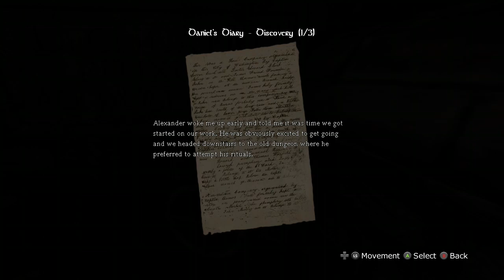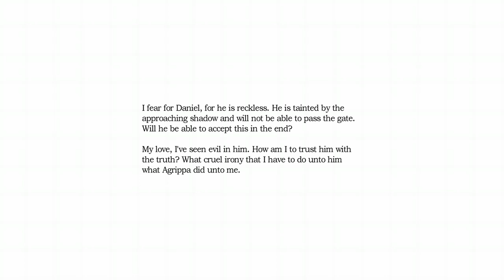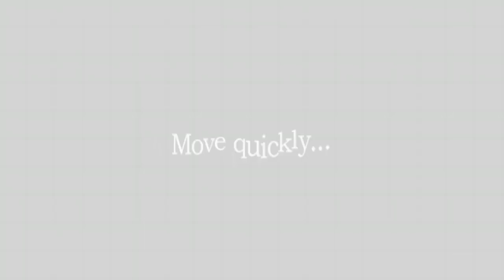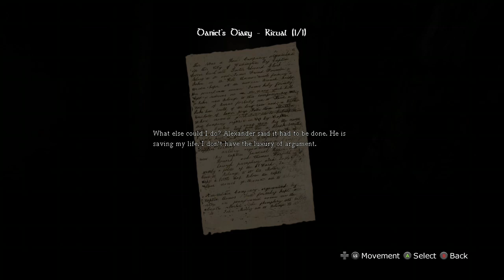Amnesia The Dark Decent Pt.3-Agrippa Aint Lookin To Good